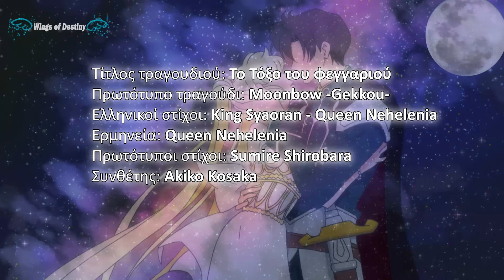Sailor Moon Crystal Ending Greek Cover -Moonbow- Greek Fandub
Greek cover of Sailor Moon Crystal's ending Moonbow with Greek lyrics karaoke by Queen Nehelenia